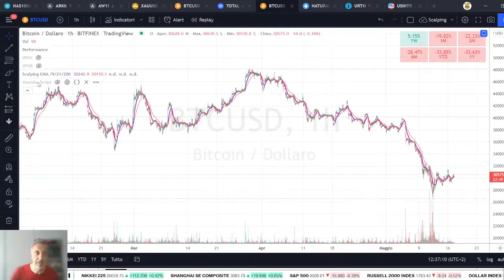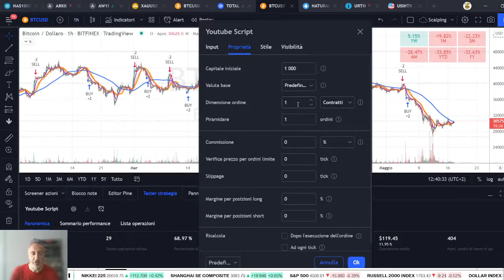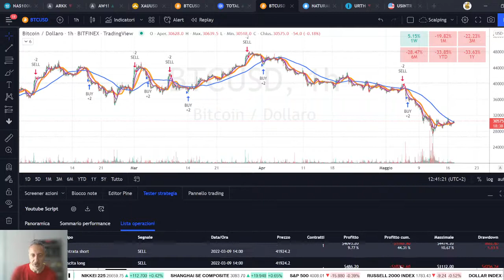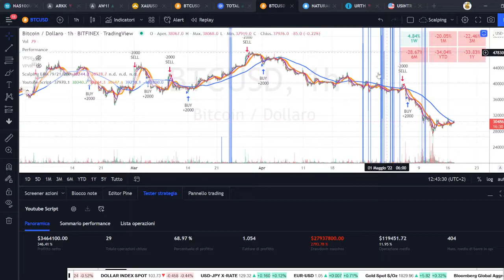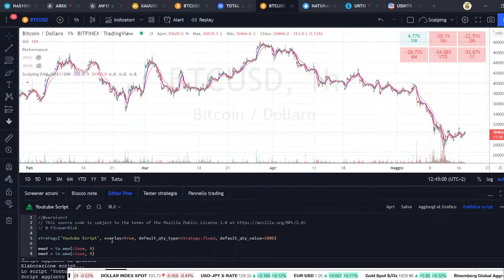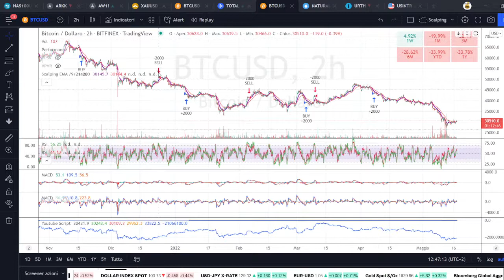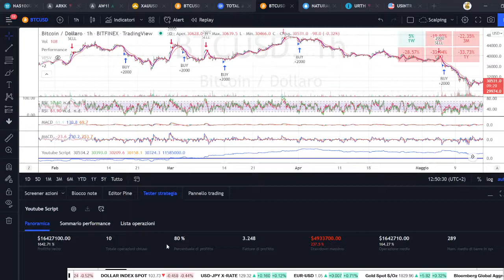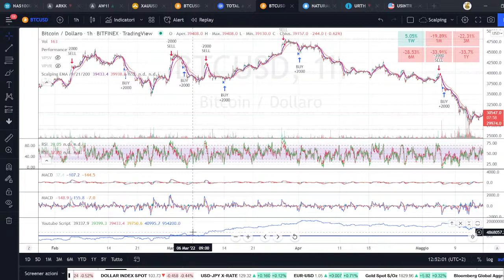[VIDEO TUTORIAL] - PINE SCRIPT - Come aggiungere la Equity line per controllare la tua strategia 💲💹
Video 467  [ITA - ENG Subs] -[VIDEO TUTORIAL] - PINE SCRIPT - Come aggiungere la Equity line per controllare la tua strategia 💲💹

DeFi su BITCOIN con Mintlayer (progetto Italiano e non solo)